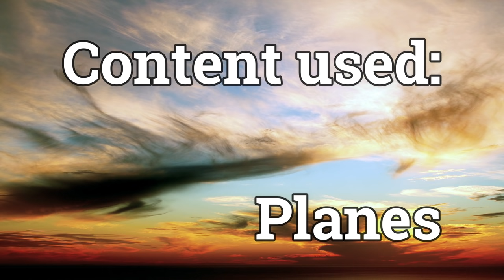Planes (2013) - Himalayas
Dusty will have to figure out how he will get through this part of the race.